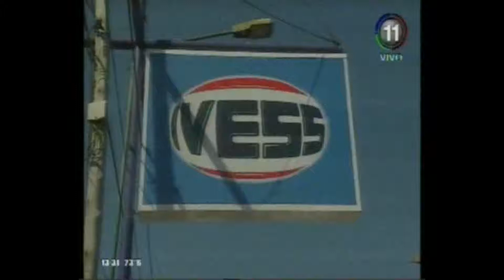Reclamo trabajadores de Marinaro